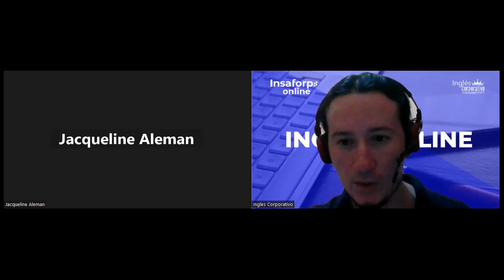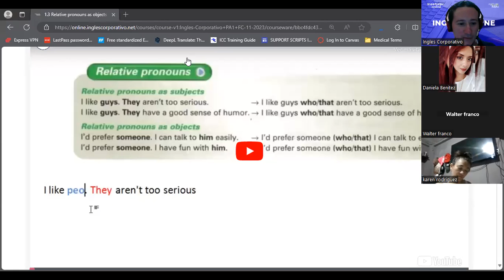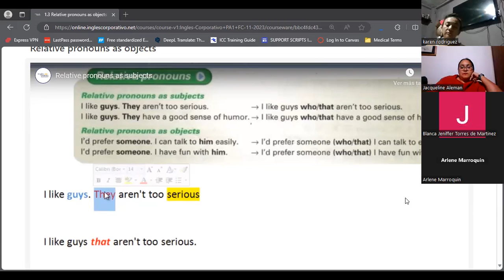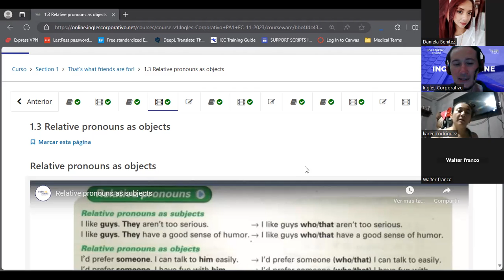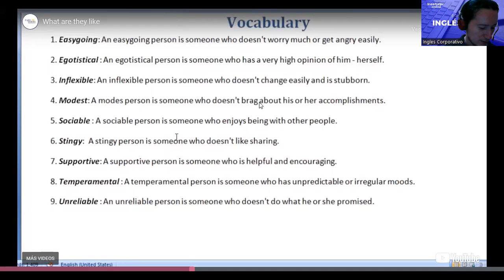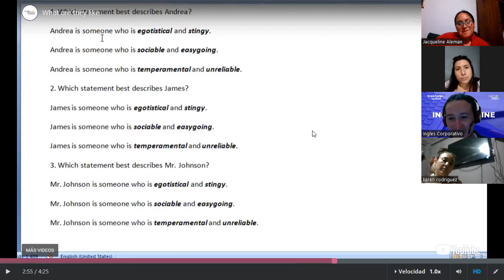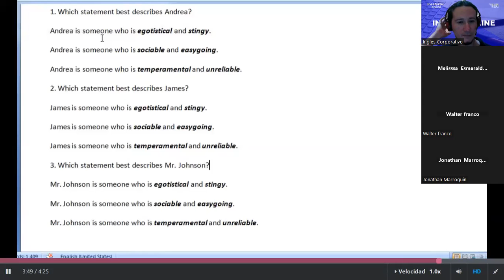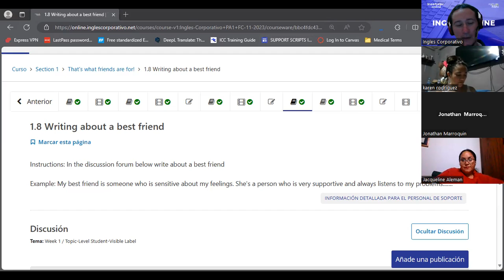SESION 02-31/10/2023-PA1-01-8-9-PM-11-2023-GUIDOS-RELATIVE PRONOUNS AS SUBJECTS AND OBJECTS